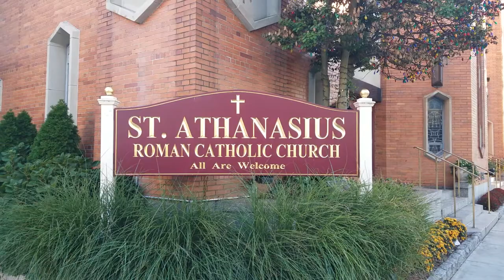St. Athanasius Church, Bensonhurst, Brooklyn, NY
Nhà Thờ Thánh Thánh Athanasiô, Bensonhurst, Brooklyn, NY
Iglesia de San Atanasio, Bensonhurst, Brooklyn, NY

Address/Địa chỉ/Dirección
6120 Bay Pkwy,
Brooklyn, NY